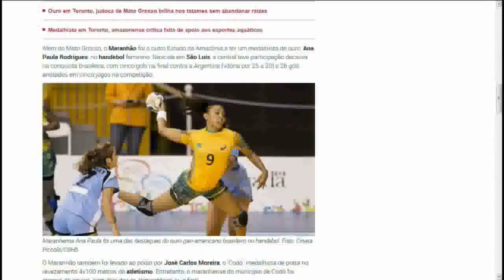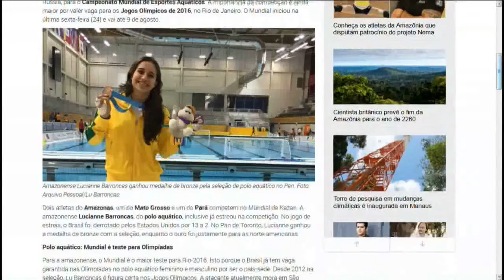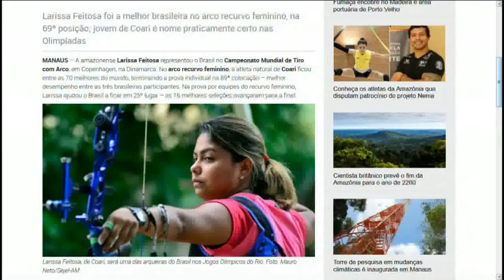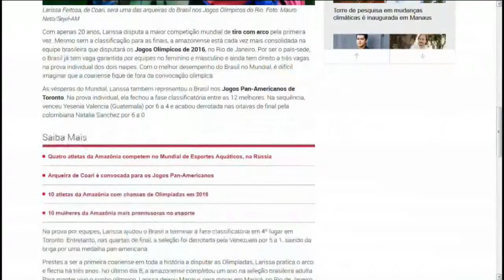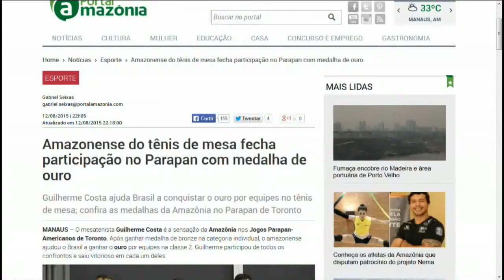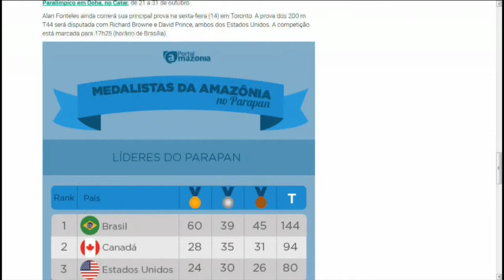AMAZÔNIA INTERATIVA - Atletas da Amazônia em competições mundiais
O diretor-presidente da Fundação Vila Olímpica de Manaus, Ali Almeida, e o paratleta Guilherme Costa avaliam a participação de atletas da Amazônia em competições mundiais.